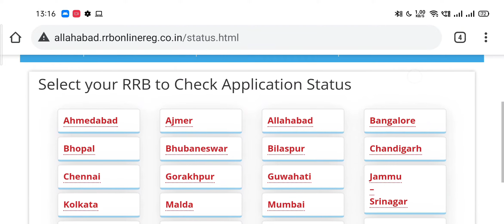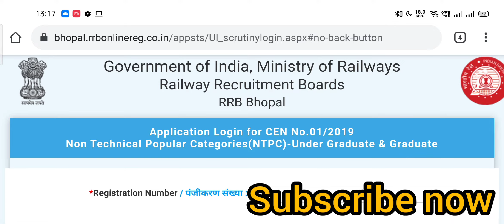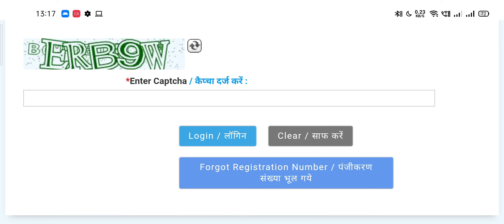RRB NTPC Application Status Link Activated!How to check application status|All zone wise link Active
link for all RRB ZONE WISE

रेलवे NTPC की सभी महत्वपूर्ण खबरें सबसे पहले प्राप्त करें।

railway NTPC application link activated RRB NTPC exam 2020
railway NTPC RRB NTPC admit
railway recruitment vacancy 2020 status railway status check check railway NTPC recruitment 2020 railway NTPC